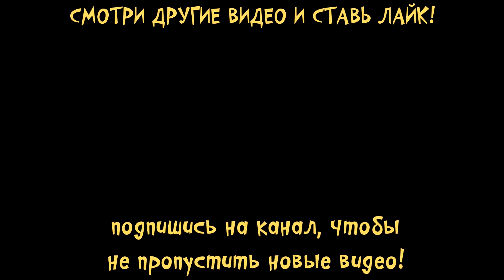😍СИМУЛЯТОР МЫШИ🐁 Где дом для мышонка? Ухаживаю за питомцем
Всем привет! Я кошечка Катя и ты на канале малышерин тв ! Сегодня я поиграю в крутую игра симулятор мыши. Я нашла как переехать жить в дом к людям

Ваш Малышерин